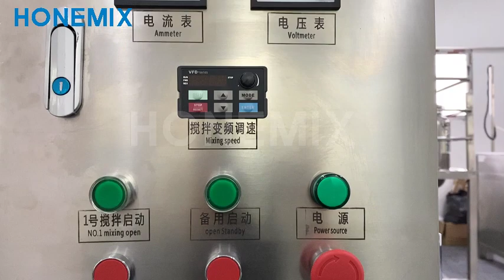2000L Sealed Tank with Disperser